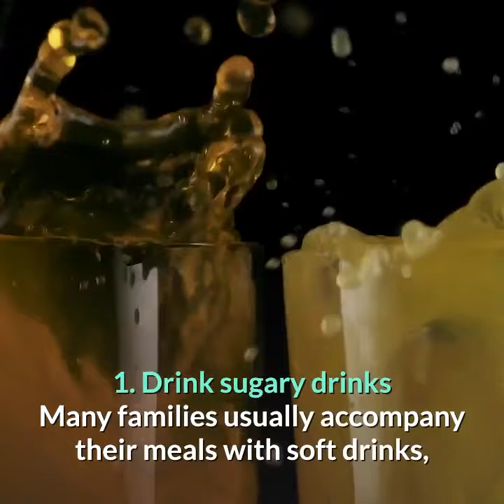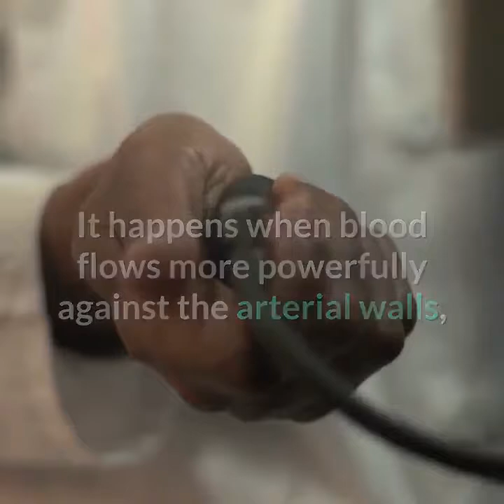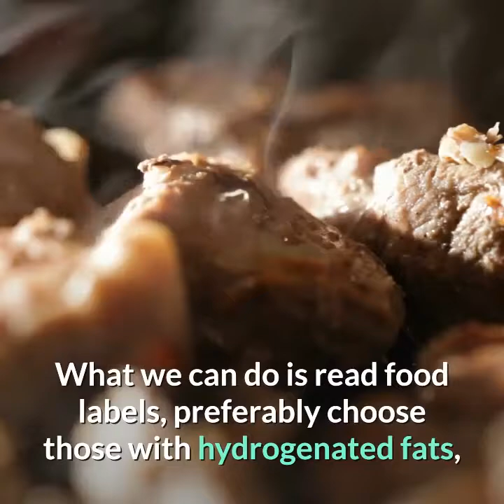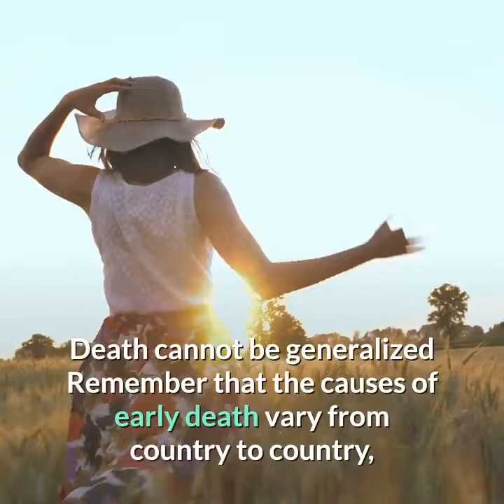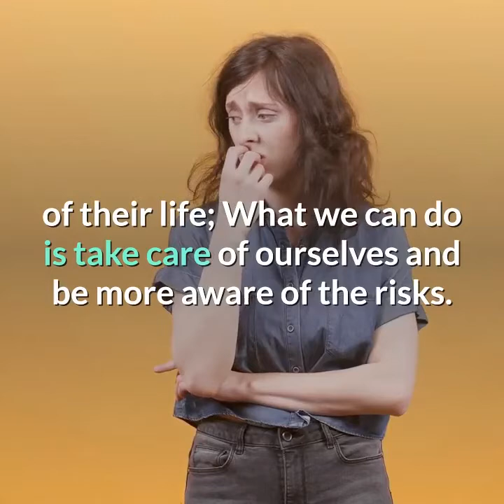4 Habits That Kill You Slowly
4 Habits That Kill You Slowly
Eating healthily, doing sports, reducing stress, quitting alcohol and tobacco, sleeping for at least eight hours are claims we have heard throughout our lives to keep our health in optimal condition and thus make sure we live for many years.

However, lifestyle, traditions, culture, and bad habits have caused some people to ignore those recommendations; therefore, the mortality rate increases day by day.

These pieces of advice should be taken seriously, as it is about our comfort and health; otherwise, we are most likely to have a poor quality of life. We even know that any complication in health will generate unexpected expenses that risk our stability and that of our loved ones.

Causes of early death
Harvard experts conducted several types of research to determine the most common causes of premature death, with the primary goal of alerting and teaching people the healthy practices they need to change in their lifestyles, and so decrease risk and death factors.

1. Drink sugary drinks
Many families usually accompany their meals with soft drinks, fruit drinks, or energy drinks; however, most of these drinks contain too much sugar, which causes weight gain, increasing the possibility of getting diabetes or heart disease, and logically, premature death.

The risk increases when people drink more than recommended, so it is advisable to eliminate their consumption and replace them for natural beverages such as water or fruits.

2. High blood pressure
This disease is common, and the number one cause of premature death in many countries. It happens when blood flows more powerfully against the arterial walls, causing the amount of blood pumped by the heart to have problems passing through the arteries, putting more pressure than normal.

Therefore, it can cause heart attacks or strokes. To avoid the risks, it is recommended to perform more exercise; this will help strengthen the heart, allowing the blood that pumps the heart to be better.
Also, reducing the intake of refined carbohydrates will lower blood pressure, such as canned fruits and vegetables, white bread, cookies, cakes, sweets, etc.
Another thing that lowers blood pressure is to drink less alcohol, eat more calcium and potassium, lose weight, reduce caffeine, and manage stress.

3. Consumption of trans fats
They are unsaturated fatty acids that are formed by converting liquid oil into solid fat. The problem is that the body is not able to absorb most of the fats, which causes cardiovascular disease, obesity, and increased cholesterol in the arteries.
Despite the risks against health, many industries have not eliminated them, since they retain the taste of food. We can find trans fats in frozen foods, fried or breaded products, french fries, cookies, margarine, fast food, cakes, etc.

What we can do is read food labels, preferably choose those with hydrogenated fats, use better oils, such as canola, olive, or vegetables, avoid eating fried, baked, or frozen foods.

4. Salt intake
Despite being necessary for the proper functioning of the body and being essential to improve the taste of food, consuming it in excess is one of the leading causes of premature death.

There are many diseases related to salt intake, for example, cardiovascular diseases, such as high blood pressure, strokes, heart failure, difficulty in the functioning of the kidneys, fluid retention, obesity.

It is a bit complex to know how much salt we can consume because many foods contain it naturally. However, it is advisable to read food labels, find salt alternatives (such as herbs, spices), eat fresh foods, rinse canned foods, and avoid preparing too salty food.

Death cannot be generalized
Remember that the causes of early death vary from country to country, because it depends on a lot of people's lifestyle, the optimal place where they live, the health services they count, the economy, and of course bad habits.
Even not only illnesses or inadequate health care puts people's lives at risk, but we can also mention a common cause such as car accidents due to excessive consumption of alcohol or drugs, violence, pollution, or a sedentary lifestyle.
Therefore, to take care of our health and live many more years having a good quality of life, it is very important to take into account the previous recommendations. Remember that health is not a game; nobody is assured of their life; What we can do is take care of ourselves and be more aware of the risks.